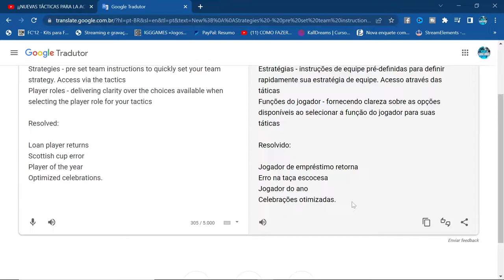SOCCER MANAGER 2023 - ATUALIZAÇÃO 1.0.5 ESTRATÉGIA DE EQUIPE !!! 📲🎮⚽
Canal Parceiro 👇🏽👇🏽👇🏽

★ Social Media ★